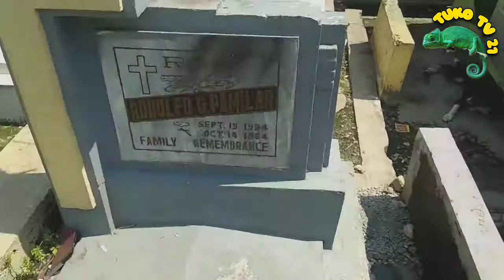UNDAS 2020 (dalaw sa aking biyenan)